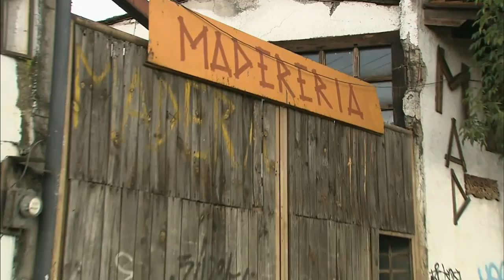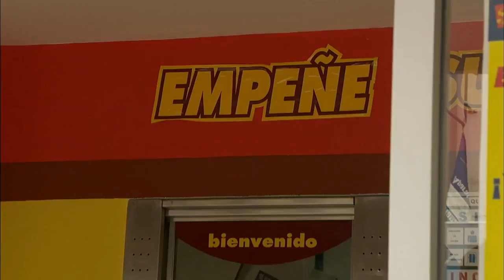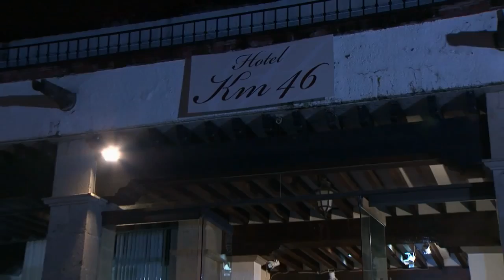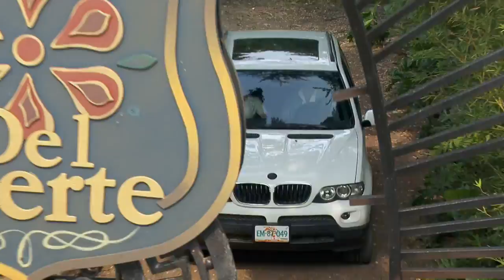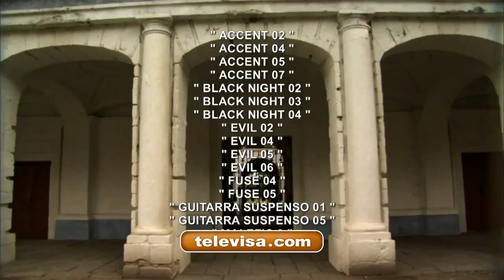La que no podia amar capitulo 1 completo